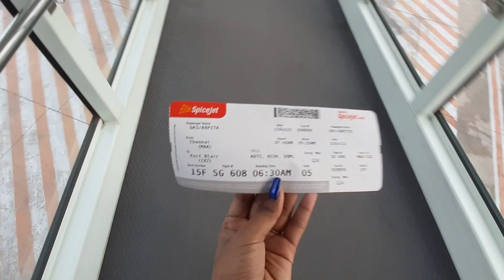They didn't allow us for Port Blair ! And then this happens ! Day2 - INFINITY KHUSHI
Hello, Hi, Namaste, Adab, Nomoskar.

Music used-
1. Music: Folk Bed

2. Folk Bed
3. -14°c
4. Good time 02
5. Views
6. Music: Discover,Musician: @iksonmusic